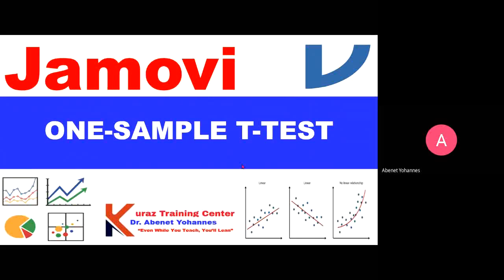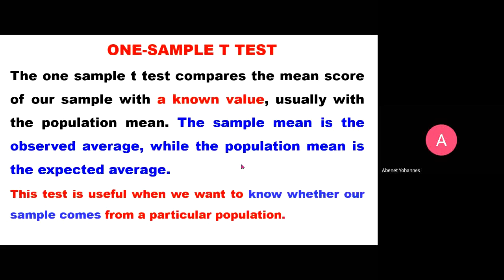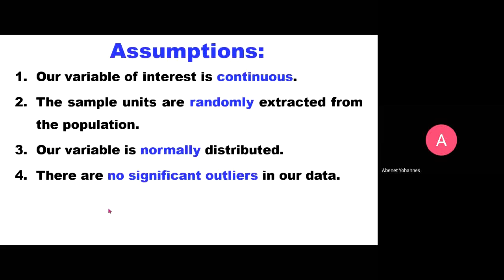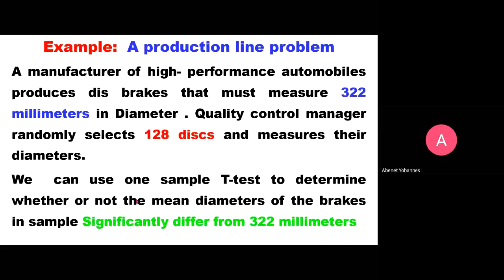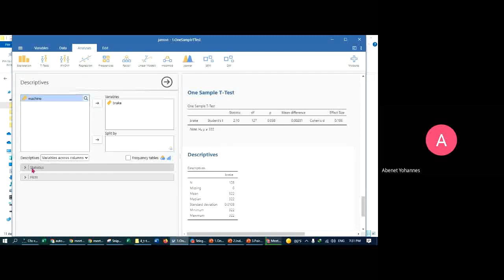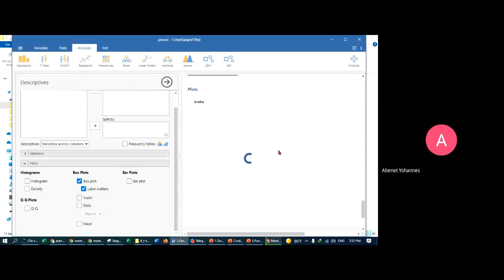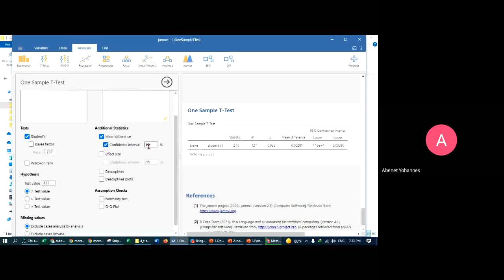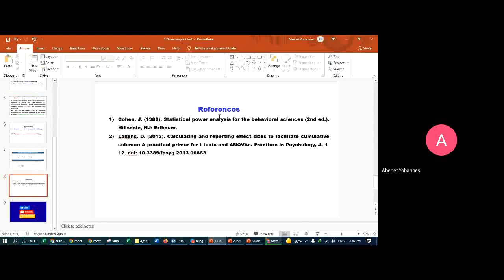ONE SAMPLE T TEST using Jamovi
If you'd like to download the dataset and follow along, click on this
LEARN MORE ABOUT KURAZ CONSULTING.